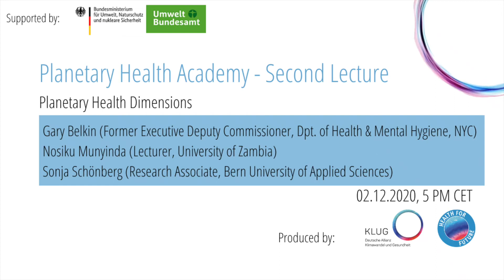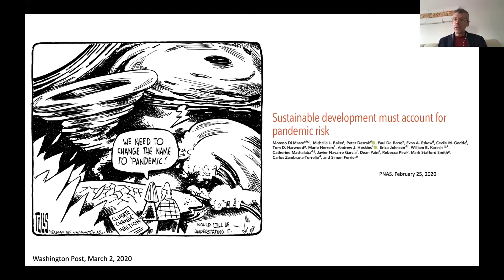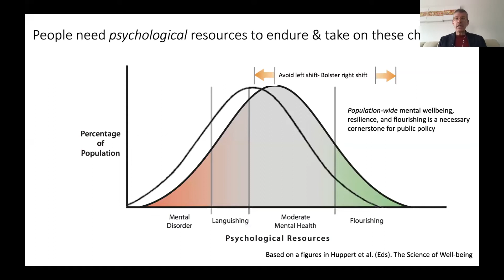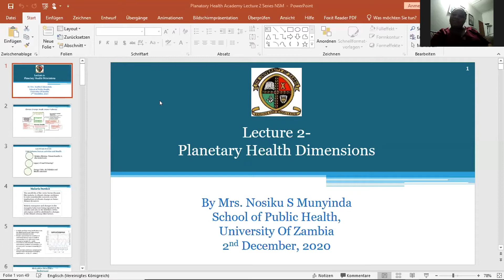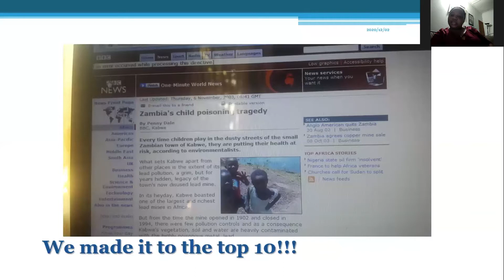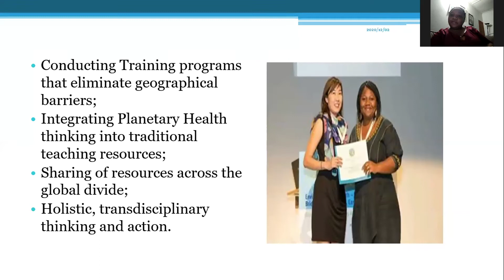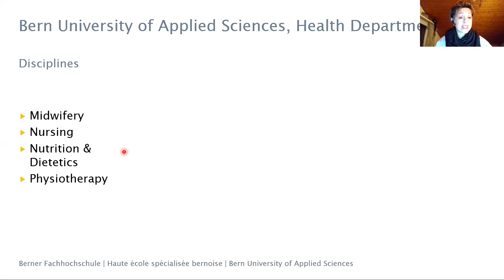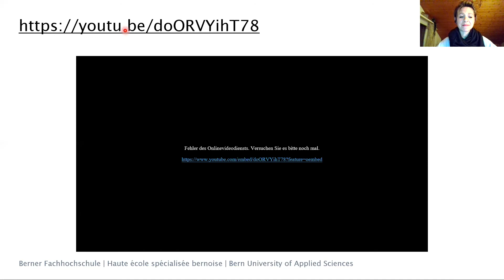Lecture #2 - Planetary Health Dimensions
Video recording of the second Planetary Health Online Lecture on 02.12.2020.
Planetary Health Dimensions

00:00:00 Introductory remarks
00:03:14 Mental Health - Gary Belkin
00:38:57 Health effects of environmental polution - Nosiku Munyinda
01:13:30 Q&A
01:26:12 Implementation of a Planetary Health module - Sonja Schönberg

With the speakers:
Gary Belkin (Founder Billion Minds Institute; Former Deputy Health Commissioner for New York City)
Nosiku Munyinda (Lecturer, University of Zambia)
Sonja Schönberg (Research Associate, Bern University of Applied Sciences)

Facilitation: Sylvia Hartmann and Dr. Martin Herrmann (both KLUG - German Climate Change and Health Alliance)

In the second lecture, we will elaborate on some of the core dimensions of planetary health. In the first lecture series, we focused on the impact of climate change and biodiversity loss on health. This time we will have a closer look at environmental pollution as a consequence of human behaviour and mental health impacts related to climate and environmental change.

The Planetary Health Academy is organized by KLUG - Deutsche Allianz Klimawandel und Gesundheit e.V.